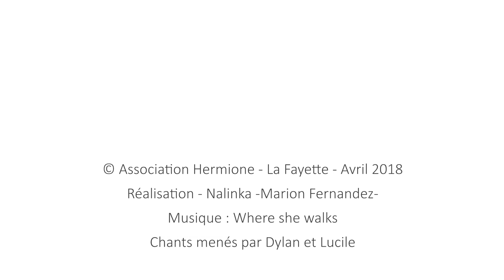[Carnet de Voyage Hermione] #33 - Départ de Bastia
VOYAGE HERMIONE 2018
Libres Ensemble de l'Atlantique à la Méditerranée

[Carnet de Voyage #33]

30 avril 2018 - Retour sur le départ de L'Hermione de Bastia, tout en émotion pour l'équipage qui laisse à quai une partie des gabiers suite à la relève d'équipage.

Images & Réalisation : Nalinka - Marion Fernandez

Musique proposée par La Musique Libre
Chant : Sataniclès